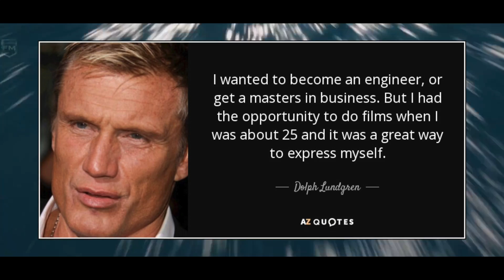Lifecouching in Event Park Snagov - Episodul 1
Post-productie & edit: Andreas Mihai